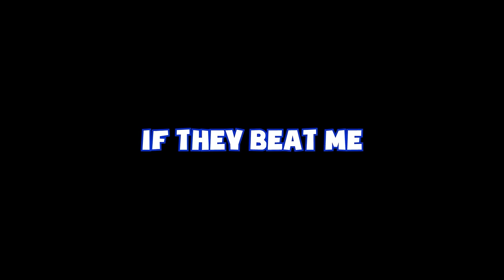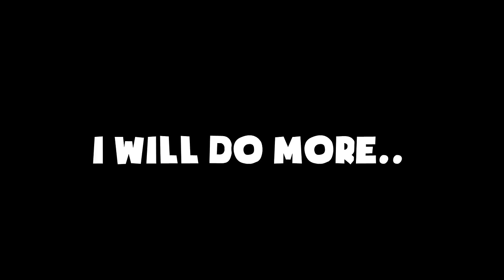SPEEDRUNNER vs. HUNTERS MANHUNT In MINECRAFT PIXELMON!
Welcome back to another minecraft video!

SERVER IP: mc.pokesmash.co